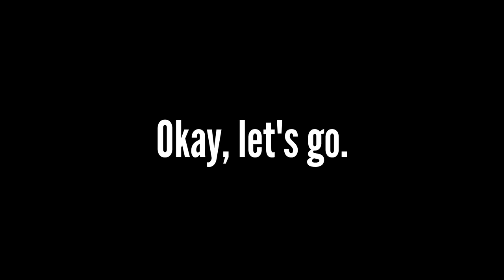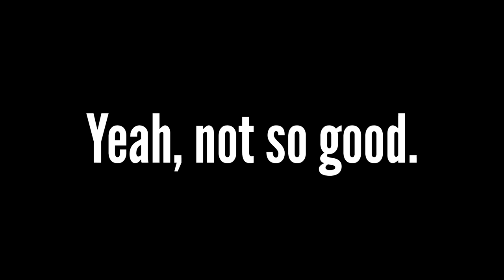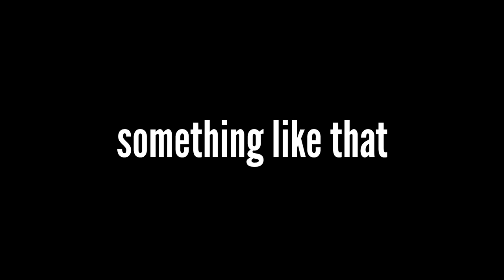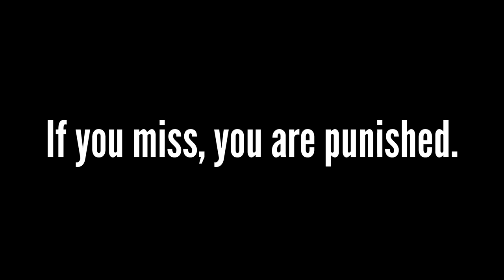TF2 Weapons that I Hate Using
In a game with as many weapons to choose from as TF2, it's to be expected that not all of them will be good. But what about the ones that *are* technically good that I have personal bias against? Well, as I work on bigger and better stuff, that's what I want to rant about.